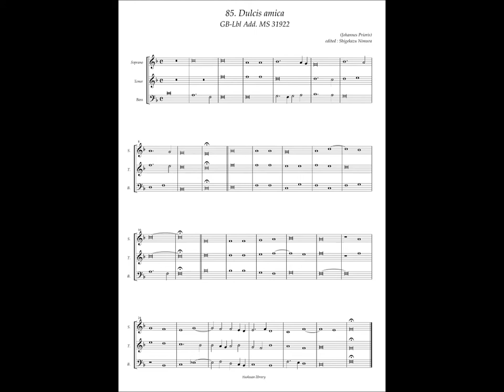GB-Lbl Add. MS 31922 No.85, Johannes Prioris, "Dulcis amica"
Johannes Prioris(ca.1460 - ca.1523)